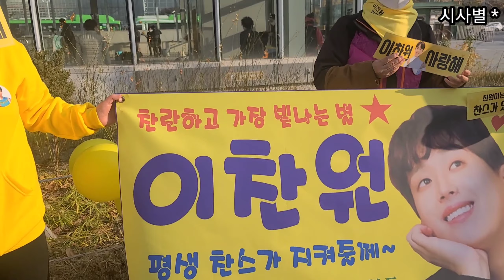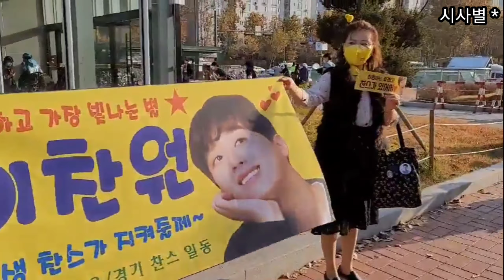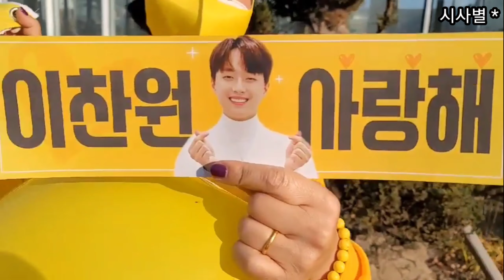콘서트를 할때면 돌아온다던 내사랑 찬또가 돌아왔어요